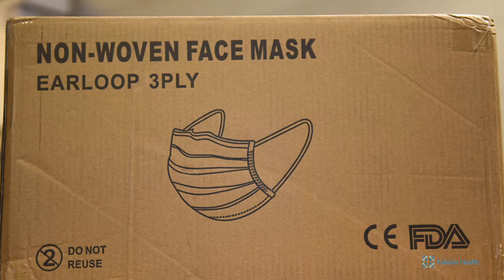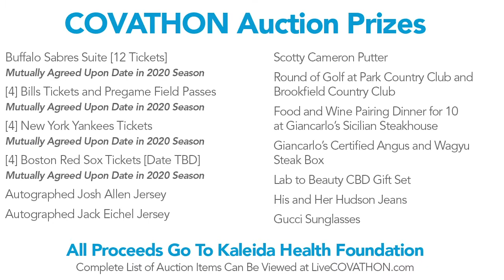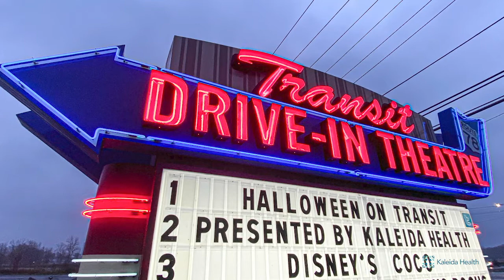Medically Speaking - COVID-19 Update, KH Foundation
Carol Horton, vice president, Kaleida Health Foundation, takes a look back at some of the Foundation’s events in 2020 and shares interesting facts about the generous community support that continues to help our workforce throughout the pandemic. If you’re in need of a great Valentine’s Day gift, they’ve got you covered too.